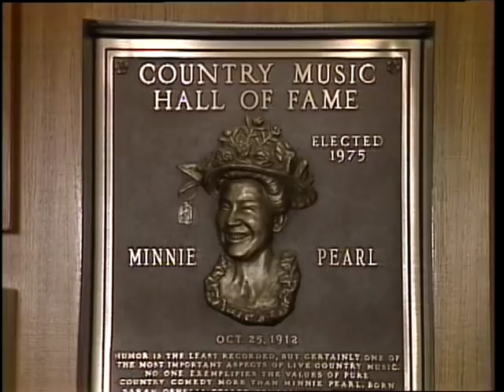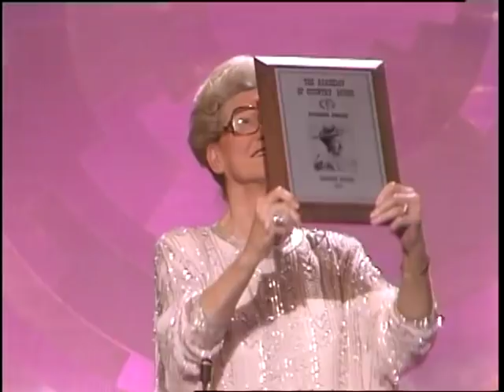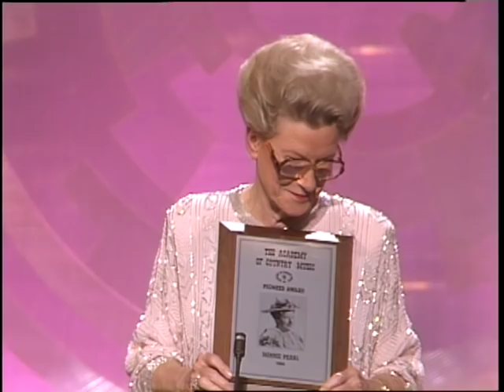Minnie Pearl wins Pioneer Award - ACM Awards 1987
Minnie Pearl wins the Pioneer Award at the 1987 Academy Country Music Awards.